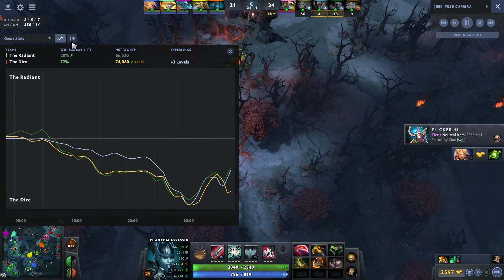DOTA 2 (7.30) TEAM EXODIA PRATICE GAME CAST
Casting a game from team Exodia

I'm back but I'm still poop